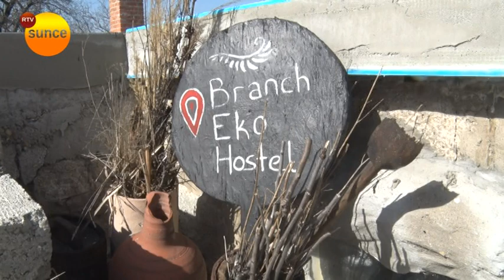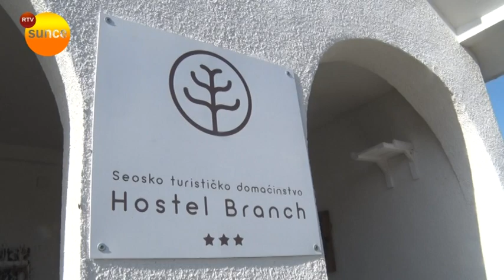RTV Sunce - Branch eko hostel - prirodni ambijent i zabavni sadržaj